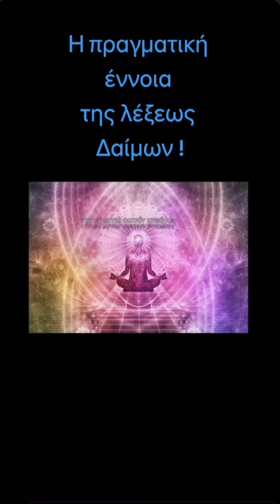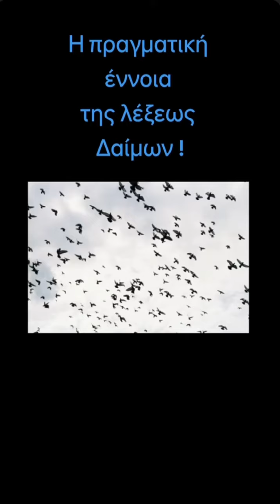8 Μαρτίου 2024